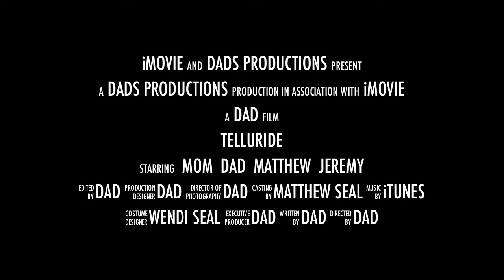Seal Vacation Telluride